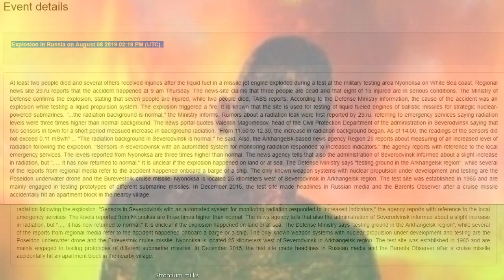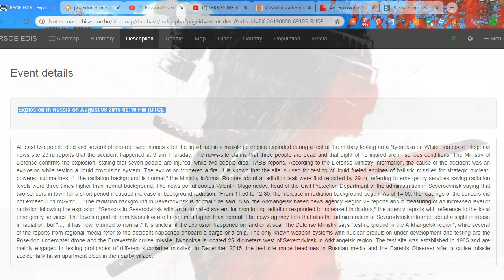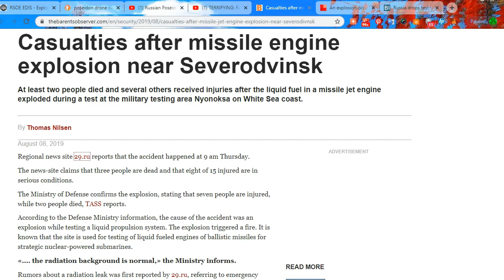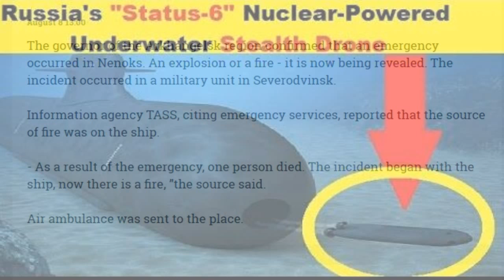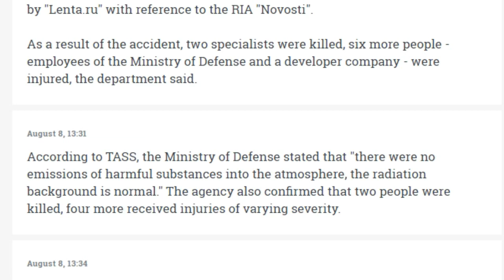Weapons Base Explosion + Nuclear Reactor Explodes Russia Radiation 18X Background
Weapons facility hit by fire blows up. Likely nuclear waste and perhaps even nuclear warheads went up in the explosion. Look at time stamp 1:04 a bright flash. SkyFall Nuclear Missile Explosion Fallout On Russia Dispersal Model Also reports coming out that a nuclear drone has blown up. At least two people died and several others received injuries after the liquid fuel in a missile jet engine exploded during a test at the military testing area Nyonoksa on White Sea coast. Regional news site 29.ru reports that the accident happened at 9 am Thursday. The news-site claims that three people are dead and that eight of 15 injured are in serious conditions. The Ministry of Defense confirms the explosion, stating that seven people are injured, while two people died, TASS reports. According to the Defense Ministry information, the cause of the accident was an explosion while testing a liquid propulsion system. The explosion triggered a fire. It is known that the site is used for testing of liquid fueled engines of ballistic missiles for strategic nuclear-powered submarines. "...the radiation background is normal," the Ministry informs. Rumors about a radiation leak were first reported by 29.ru, referring to emergency services saying radiation levels were three times higher than normal background. The news portal quotes Valentin Magomedov, head of the Civil Protection Department of the administration in Severodvinsk saying that two sensors in town for a short period measued increase in background radiation. "From 11.50 to 12.30, the increase in radiation background began. As of 14.00, the readings of the sensors did not exceed 0.11 mSv/h" ... "The radiation background in Severodvinsk is normal," he said. Also, the Arkhangelsk-based news agency Region 29 reports about measuring of an increased level of radiation following the explosion. "Sensors in Severodvinsk with an automated system for monitoring radiation responded to increased indicators," the agency reports with reference to the local emergency services. The levels reported from Nyonoksa are three times higher than normal. The news agency tells that also the administration of Severodvinsk informed about a slight increase in radiation, but "...,. it has now returned to normal." It is unclear if the explosion happened on land or at sea. The Defense Ministry says "testing ground in the Arkhangelsk region", while several of the reports from regional media refer to the accident happened onboard a barge or a ship. The only known weapon systems with nuclear propulsion under development and testing are the Poseidon underwater drone and the Burevestnik cruise missile.